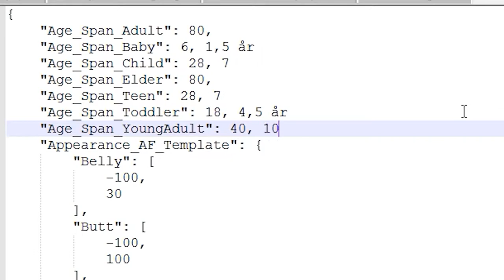Del 16: Mayhem | Annikas Liv | Sims4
== Lite regler ==

== Byggmusiken ==

== Intromusik ==